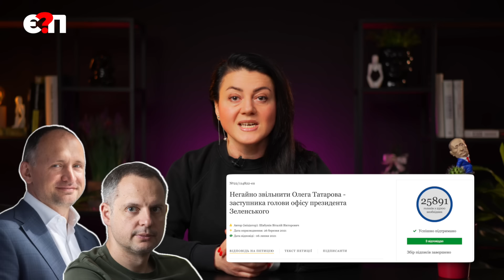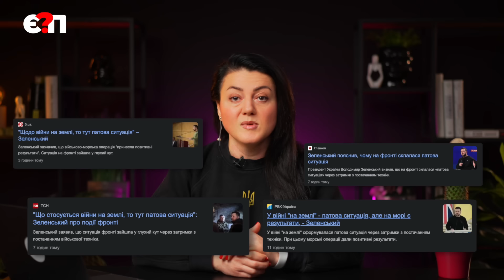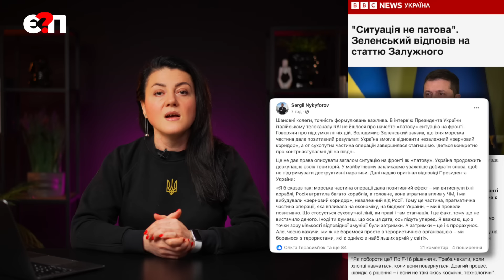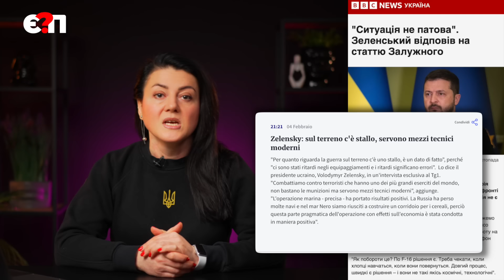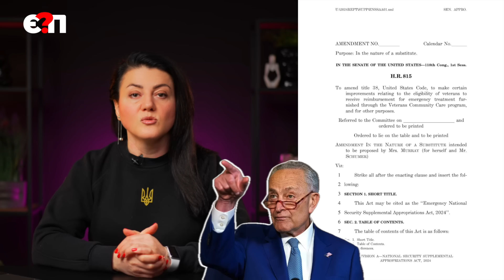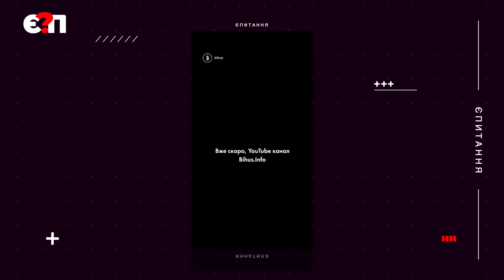⚡"РЕМОНТ ВЛАДИ" 🔴 Залужного "звільнили по-італійськи" / Віце-президент Трампа в Кремлі 🔴 Є ПИТАННЯ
🔻Президент повідомив громадян Італії про відставку Залужного.
🔻В Конгресі обіцяють "поховати" пакет допомоги Україні
🔻Скандальний соратник Трампа приїхав в москву брати інтерв'ю у путіна

👊🇺🇦Постійна банка на потреби роти БПЛА 👊🇺🇦
загону спецпризначення (Запорізький напрямок)
💳Номер картки банки
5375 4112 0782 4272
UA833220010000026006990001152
Рахунок в АТ “Універсал банк”

КАРТКИ:
✅ СТЕЖТЕ ЗА НОВИНАМИ З "Є ПИТАННЯ"